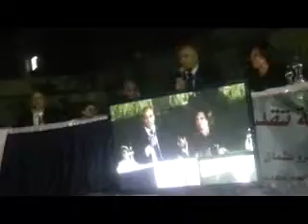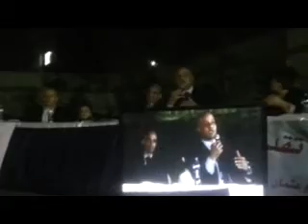20180317 192333 WMV V9 لقطات من الجمعية العمومية للمرشدين السياحيين فى 17 مارس